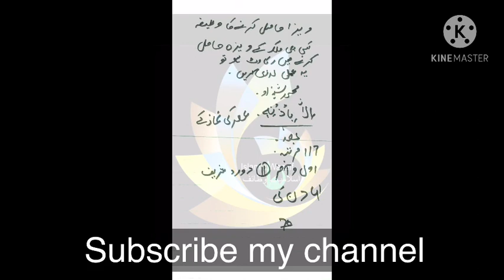Canada uk Australia immigration k viza || viza ki bandash || ubqari wazaif || wazaif health care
kisi b county k viza hasil krny k ya shota sa  wazifa krain
viza app ki pohnch main bass thora sa amal
immigration viza chand din main app k pass
canada. Australia. uk ,,,,,